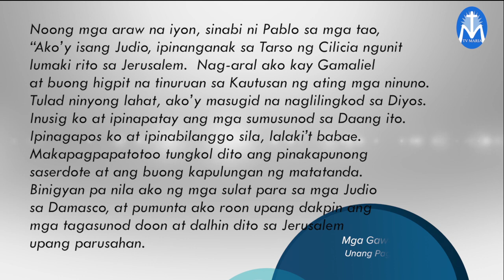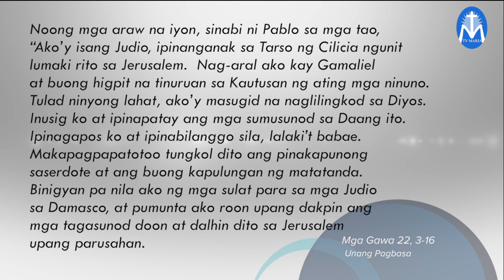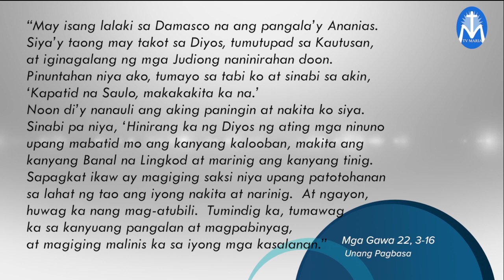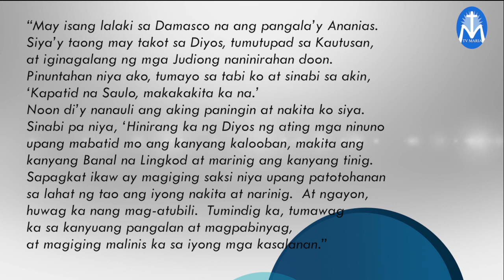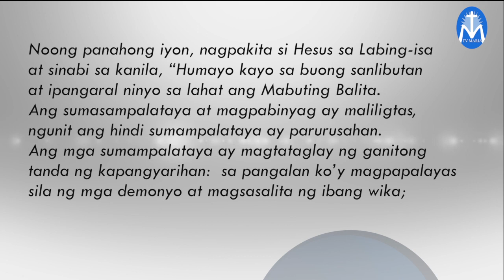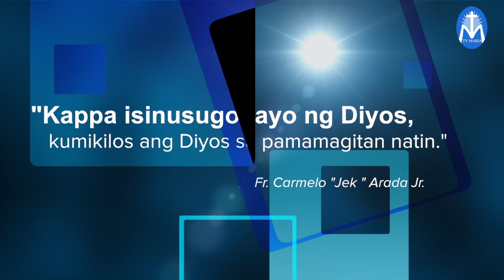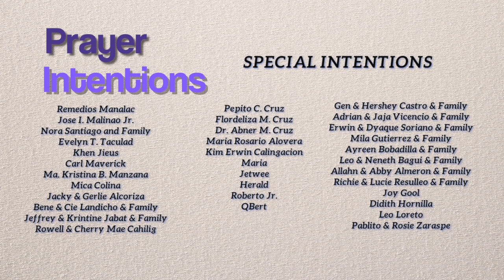Salita ng Diyos, Salita ng Buhay - January 25, 2018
"Kapag sinugo tayo ng Diyos, kumikilos nag Diyos sa pamamagitan natin."
Reflection by: Fr. Carmelo Jek Arada, Jr.